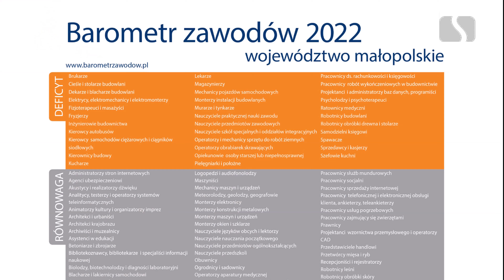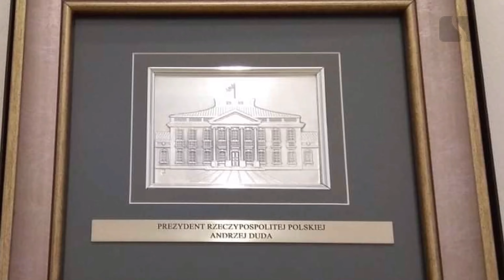Kronika Brzeska 09 ostatni odcinek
Kolejne wydanie Kroniki Brzeskiej - filmowego przeglądu wydarzeń z miasta i okolic. Data publikacji 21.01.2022 r. To, niestety, ostatni odcinek w tej formie. Pomimo wielu głosów aprobaty od widzów nie udało się bowiem znaleźć partnera dla dalszej realizacji projektu :(